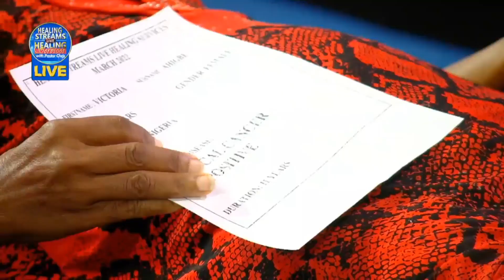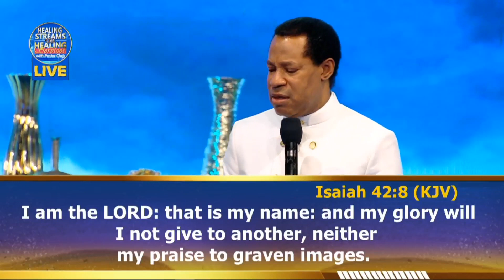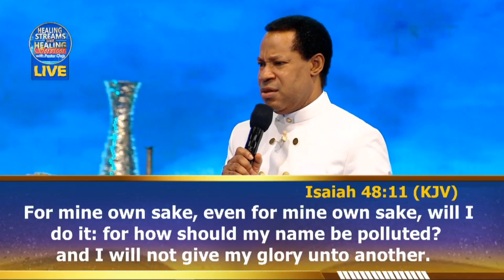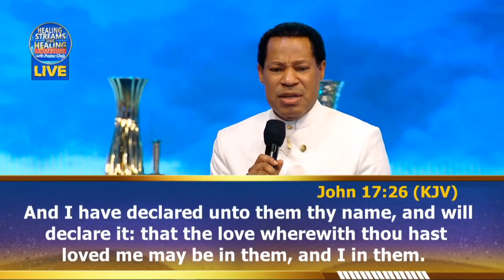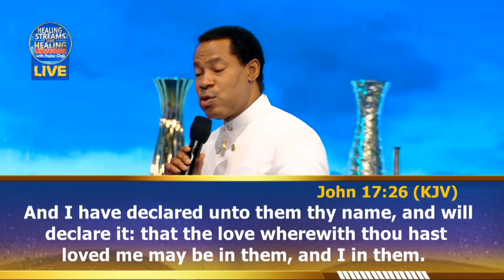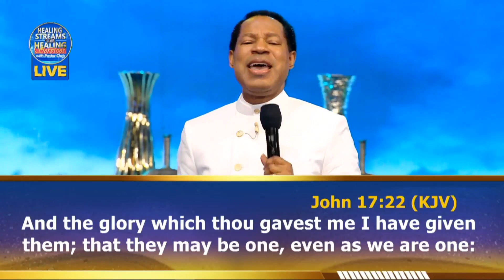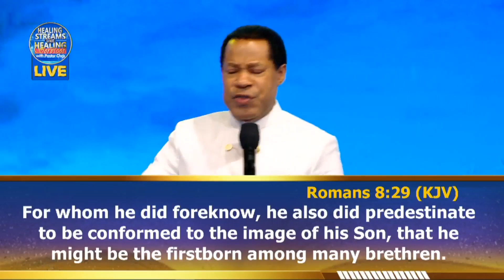Live healing service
Our services
1.Christian marriage Live Stream & Video Shooting
2. Business Centre to encourage the growth of Christian businesses
3. shoot and record on-site church messages and ads